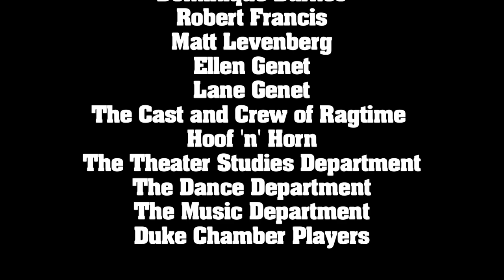Ragtime, The Documentary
Hours of rehearsal footage and interviews compressed into under 6 minutes of footage documenting Duke University's large-scale collaboration and production of "Ragtime." Produced by Danielle Genet for Duke University's Arts of the Moving Image 170S Capstone Project.

Thanks to all those who helped make this possible.